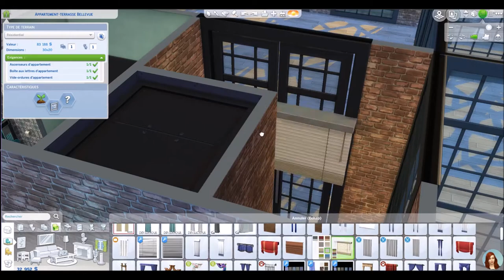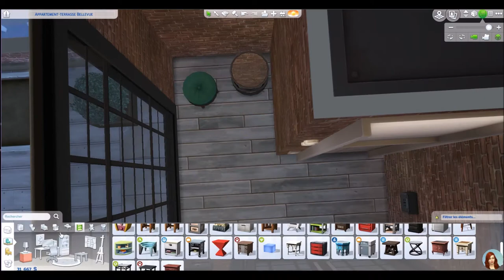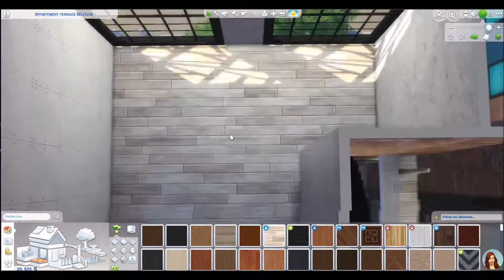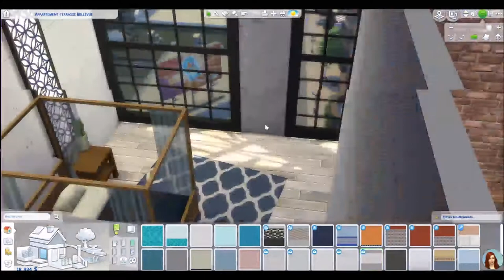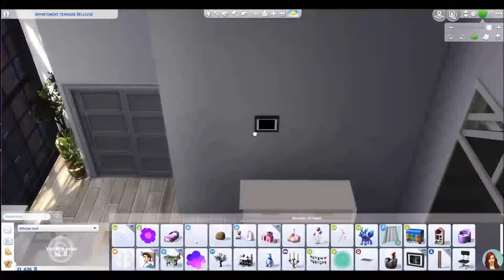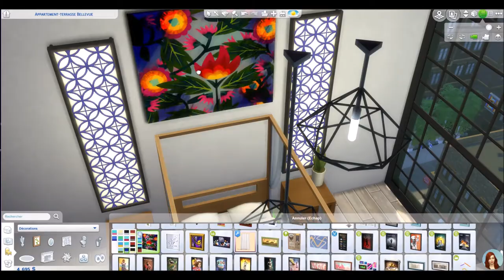LOFT Inspiration, speedbuild - Nouvel appart' de Maroua - EP 32 - Let's Play - SIMS 4